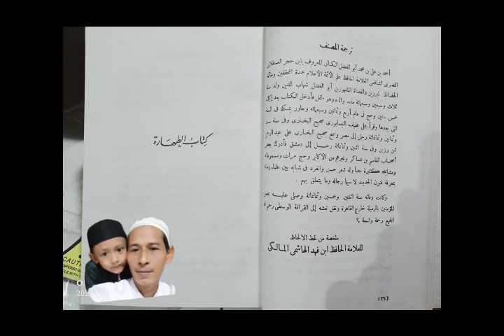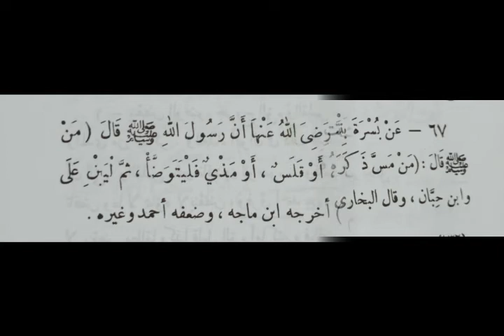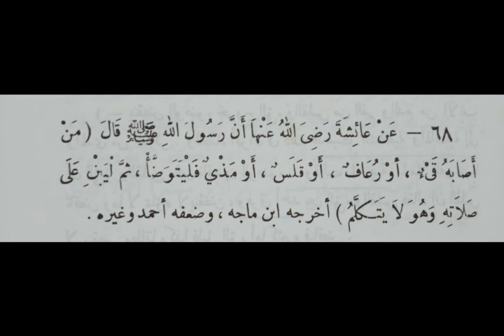Bulughul Maram l Kitaabut Thohaaroh Bab Nawaqidul wudhu ll Ustadz Abdul Fattah Dimyati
Kajian islam dalam kitab Bulughul Maram sesi bersuci pada Kitabut Thoaaroh bab nawaqidul wudhu ini oleh Ustadz Abdul Fattah Dimyati menjelaskan hadist nabi yang nomer 66 sampai nomer 68 beserta penjelasannya bagaimna ahirnya .simak terus sampai selesai

bulughul maram,audio kajian kitab,ceramah agama islam,kajian islami,audio dakwah,dakwah islam,dakwah pendek,ngaji kitab kuning,ngaji kitab,ngaji kyai,kajian islam,fiqh,fiqh islam,hadist nabi,hadist,hal yang membatalkan